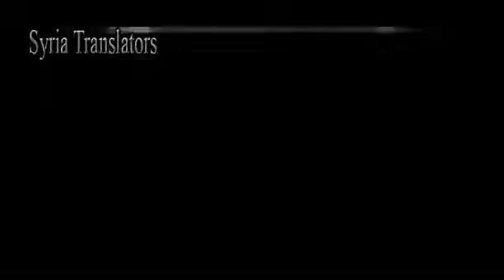Syria, Homs The FSA protects the Church and Christians in Homs from Assad's Thugs.